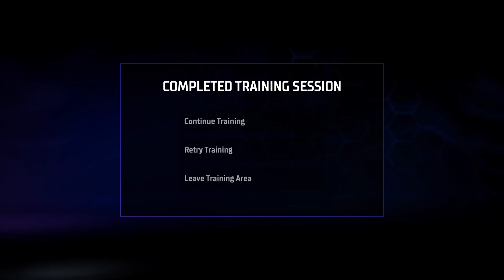Gotham Knights PS5(No Commentary) Walkthrough Part 29 - Man-Bat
Gotham Knights is an action role-playing game developed by WB Games Montréal and published by Warner Bros. Interactive Entertainment. Inspired by the Batman: Gotham Knights comic series based on the DC Comics character Batman and his supporting cast, the game focuses on the characters Nightwing, Batgirl, Robin, and Red Hood as they attempt to restore justice to Gotham City during a period of decline in the immediate aftermath of Batman's death. While investigating Batman's disappearance, the heroes come into conflict with the ancient Court of Owls and their legion of assassins.

The game was released on October 21, 2022, for Microsoft Windows, PlayStation 5, and Xbox Series X/S. It received mixed reviews from critics, with criticism for its general gameplay design and story, although its co-op mode and the characterization of the lead characters received praise.

Gotham Knights is an action role-playing game set in an open world Gotham City. The game features four playable characters: Nightwing, Batgirl, Robin, and Red Hood. Each character has their own unique playstyle and abilities, such as Robin being able to teleport via the Justice League's satellite. Players can level up their characters, but enemies will be automatically leveled up as well. They can also use vehicles such as the Batcycle to explore the city. During the daytime, players will occupy the Belfry, which acts as the team's base of operations and allows players to switch characters and prepare for the next mission by managing progression, and upon leaving the Belfry, the game will fast forward to the nighttime.

While the narrative campaign can be played solo, the game also features a two-player cooperative multiplayer mode, wherein the second player can drop in and out at any time without affecting the other one. A separate four-player cooperative mode named "Heroic Assault" will be introduced in November 2022. In this mode, players must battle enemies in an arena-like environment while completing various objectives.